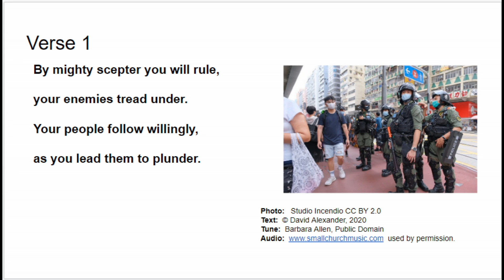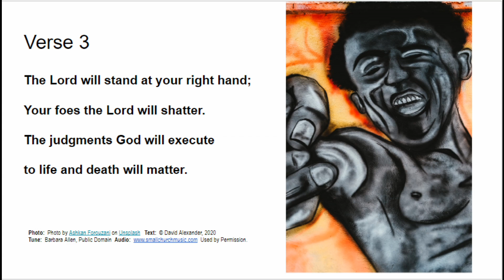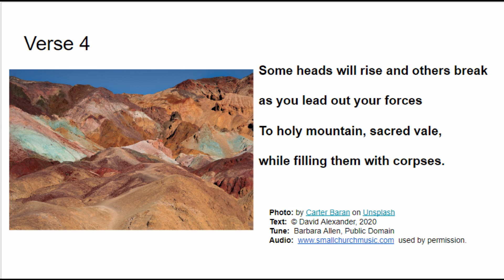Psalm 110 Bustin' Heads (Piano Tune)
Who better than the Hong Kong Police when there's head bustin' to be done.